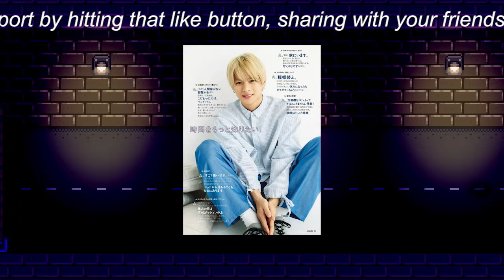【平野紫耀】三浦友和に旭日小綬章贈呈、平野紫耀ファンからも祝福が続々